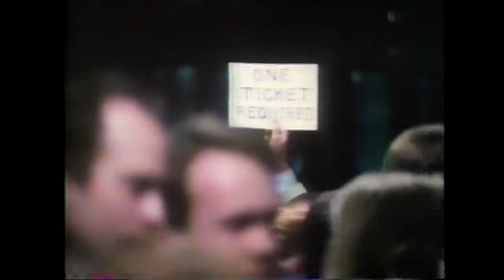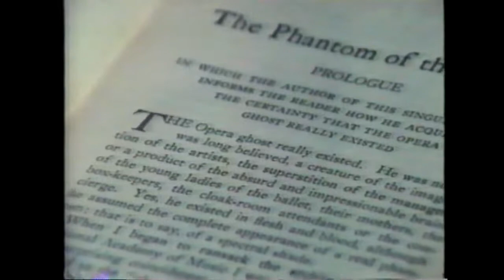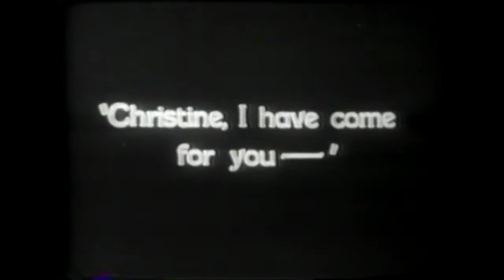PHANTOM OF THE OPERA MUSICAL on ABC News 20/20 1988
This is an ABC News 20/20 report on Andrew Lloyd Webber's Phantom Of The Opera as it was being prepared for it's Broadway premiere in 1988.